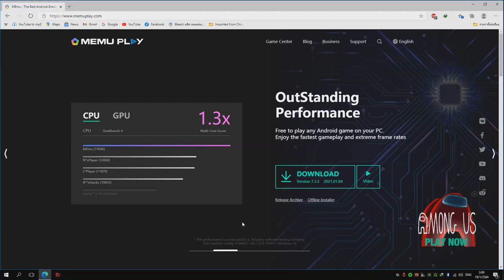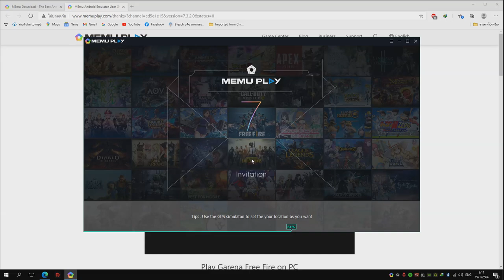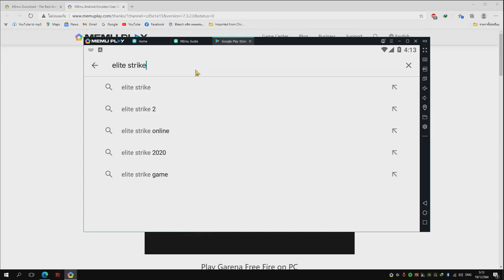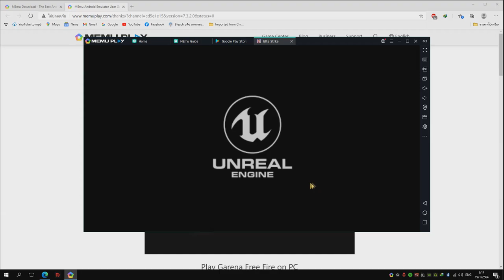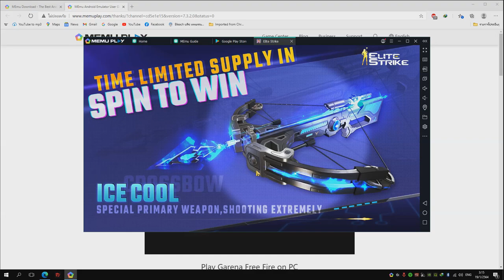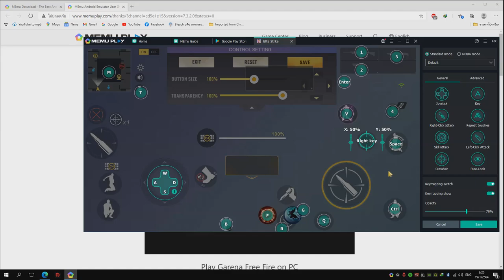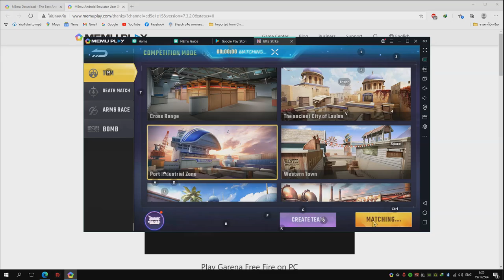วิธีการดาวน์โหลด และ ติดตั้งเกม Elite Strike บน pc พร้อมวิธีการตั้งค่าปุ่ม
โหลดโปรแกรมได้ที่นี่